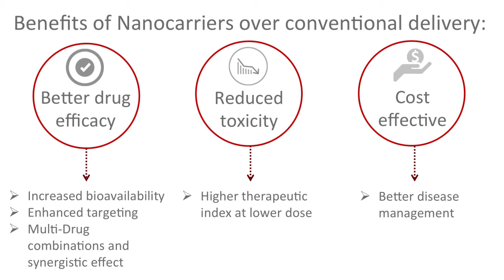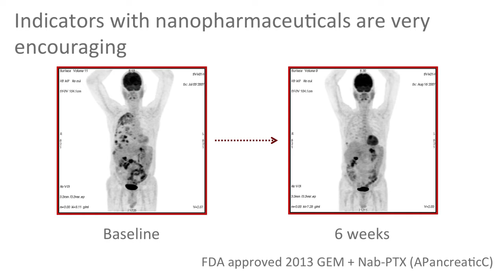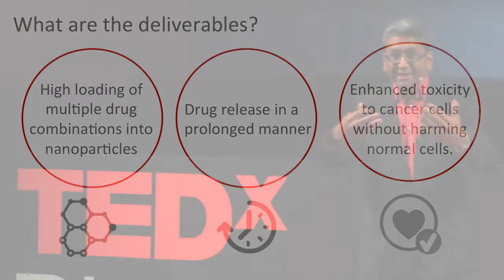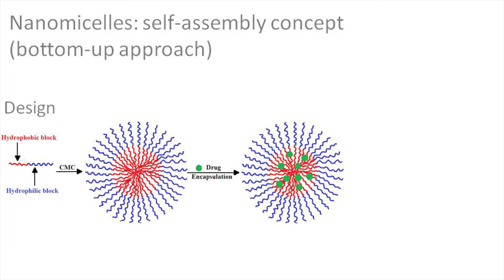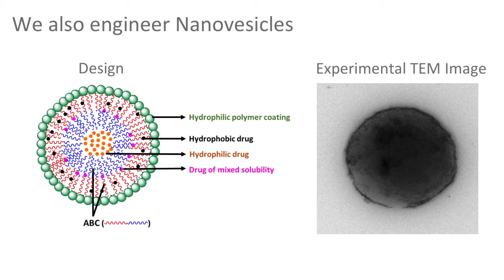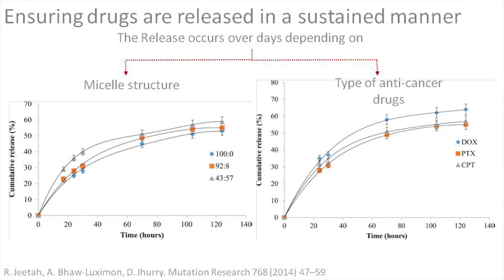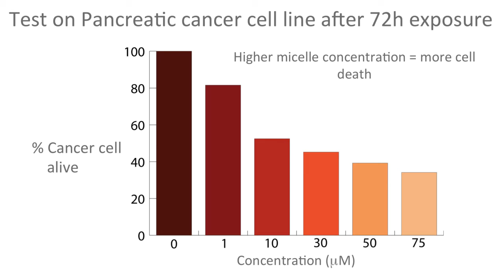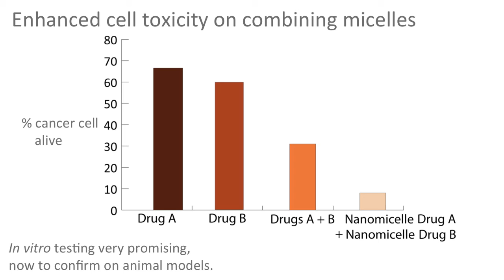Nanomedicine in Cancer | Dhanjay Jhurry | TEDxPlainesWilhems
Cutting edge research in Mauritius in Cancer drug delivery using a combination of two or more cancer drugs into nano formulations resulting in synergistic effect and prolonged patient survival.

Preliminary tests have found that if you combine nanomicelles that contain drugs and put them together you can reach around 90% of killing of cancer cells.

DHANJAY JHURRY is the National Research Chair in Biomaterials and Drug Delivery at the Mauritius Research Council (MRC) and heads the Centre for Biomedical and Biomaterials Research (CBBR).  His mainstream research is at the frontier of materials/polymer science and emerging fields such as nanotechnology and nanomedicine. He has a keen interest in the development of intelligent materials based on bio-resources such as sugar and seaweeds.  Author of over 60 articles on polymers, biomaterials and nano drug delivery systems, he is the recipient of the first Best Mauritian Scientist Award in 2011 and the first Innovators Mauritius Award in 2004.